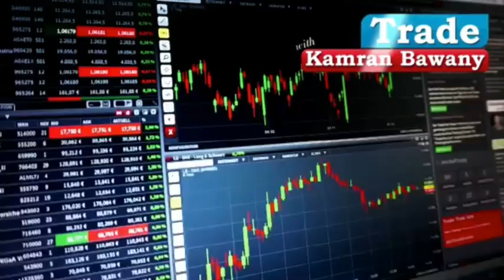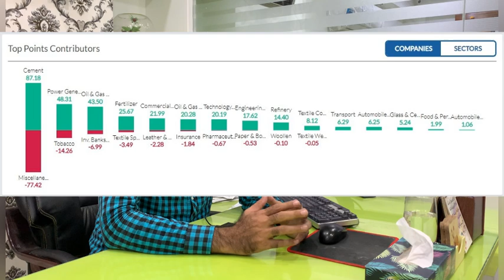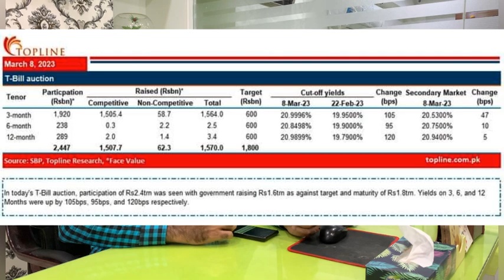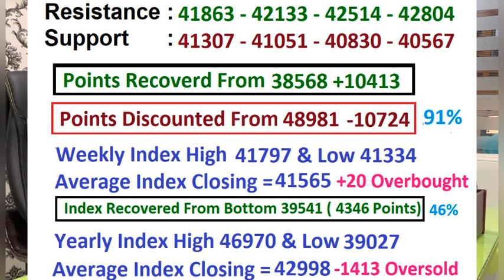PSX View For Friday 10 March 2023| انڈیکس کا باٹم لگ چکا ہے |Blue Chip Stocks